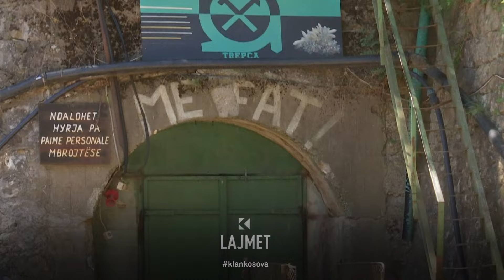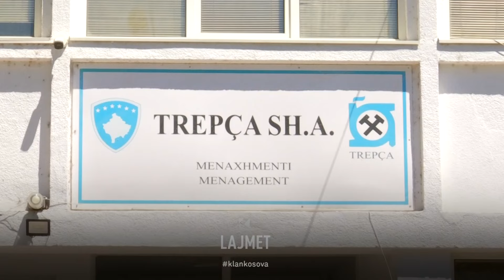Greva e xehetarëve - Qeveria s’ua var minatorëve, i injoron - 30.07.2024 - Klan Kosova